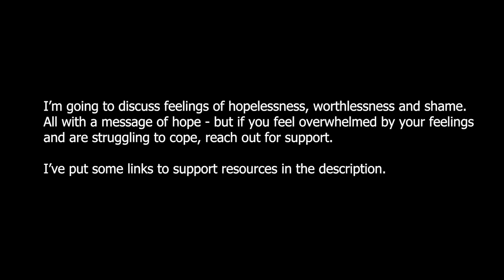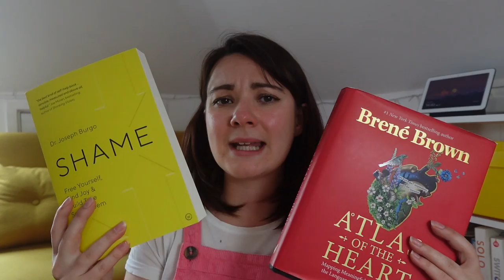Feeling worse after ADHD Diagnosis? This might be why...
I was diagnosed with ADHD (inattentive type) in September 2022, and after an initial 'honeymoon' period things have both got better and worse at the same time. In this video I explain why.

Chapters...
0:00 Intro
0:55 Two extremes of self esteem
2:25 Hopelessness
5:18 Worthlessness
7:04 Shame
10:25 Undiagnosed ADHD and Shame
13:49 Unmasking ADHD and Shame
16:12 "Don't be too hard on yourself"
17:30 Rejection sensitivity
19:54 Finding time for shame
21:53 Way forward

Mental Health Support Resources...

*Who am I? Here's my fancy pants bio...*
Rachel is an ADHD Coach & Educator on a relentless quest to help people with ADHD believe in themselves.  A learner at heart, Rachel built her career in teaching, learning and development, and coaching but despite the apparent ‘success’ found herself aged 30 with her self-esteem in the pits.  A diagnosis of inattentive type ADHD was the answer to an agonizing puzzle, and now she's obsessed with helping others put together the pieces of their own colourful chaotic jigsaw.